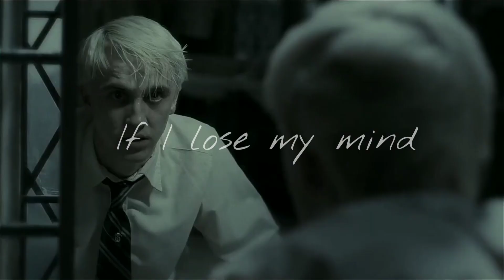I am in love with a fairytale~ 😩 //edit